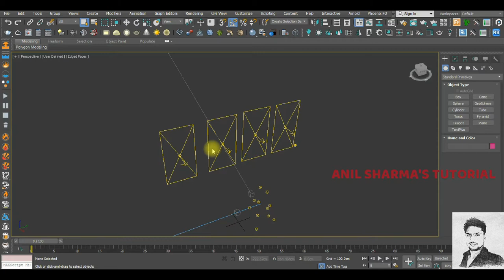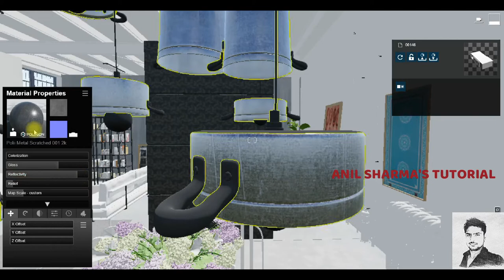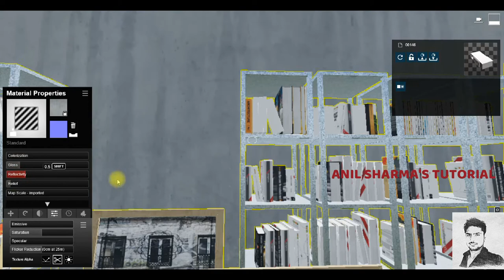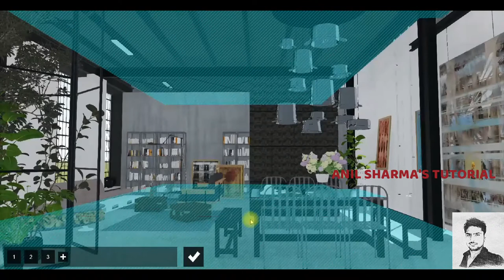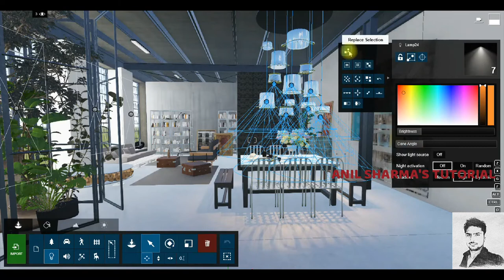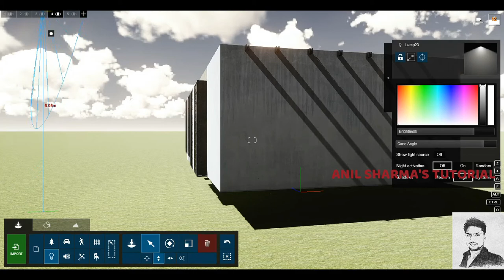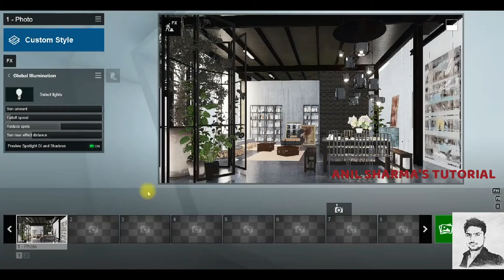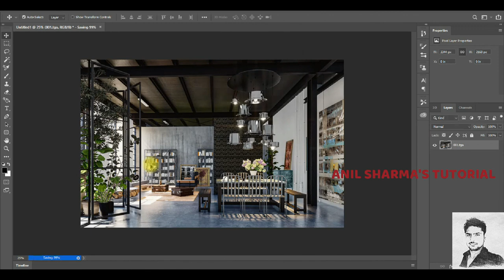LUMION 9 INTERIOR RENDERING TUTORIAL #23